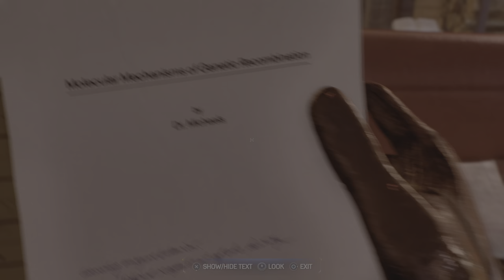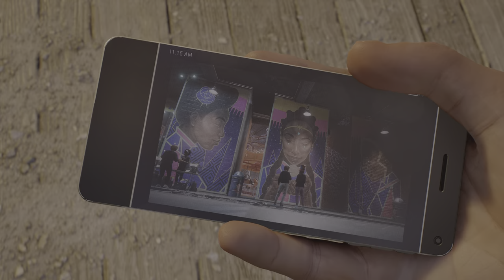Marvel Spider-Man 2 - Part 9